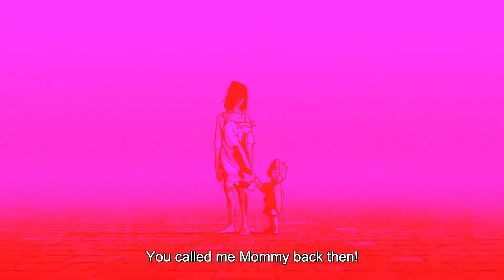She Finds One Of His Balls And Now She is in Love With Him DanDaDan.